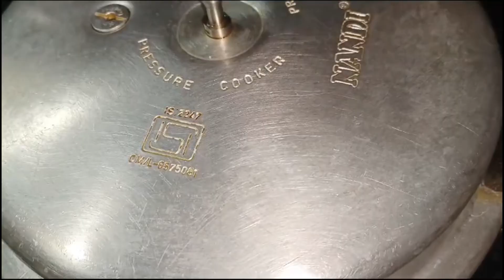ತಲೆ ಮಾಂಸದ ಸಾರು ಹೋಟೆಲ್ ಸ್ಟೈಲ್ ನಲ್ಲಿ ಅದ್ಬುತ ರುಚಿ |Dhaba style Goat Head & Legs sambar recipe Kannada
ತಲೆ ಮಾಂಸದ ಸಾರು  ಹೋಟೆಲ್ ಸ್ಟೈಲ್ ನಲ್ಲಿ ಅದ್ಬುತ ರುಚಿ |Dhaba style Goat Head & Legs sambar recipe in Kannada | Thunga Paakashaale